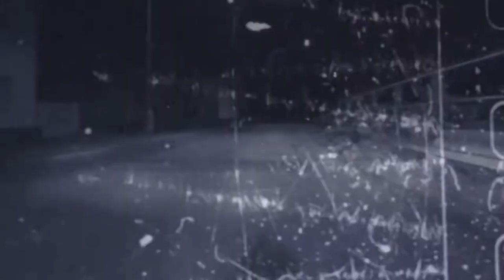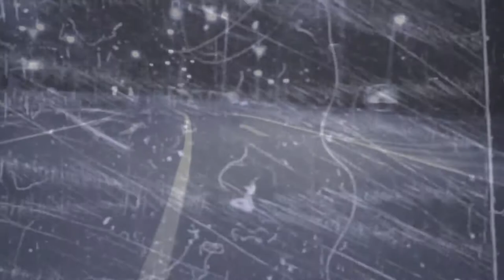Goodbye Mirage - Billboards Or Crash Barriers (Funnuvojere Records)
Original clip for "Billboards Or Crash Barriers" from Minority Resist EP.
Label: Funnuvojere Records ‎– FV 006
Format: Vinyl, 12", EP
Country: Germany
Released: Jul 2020
Style: Dream House, Techno